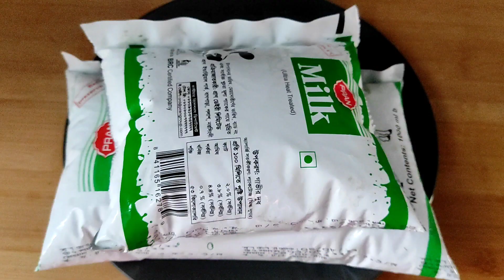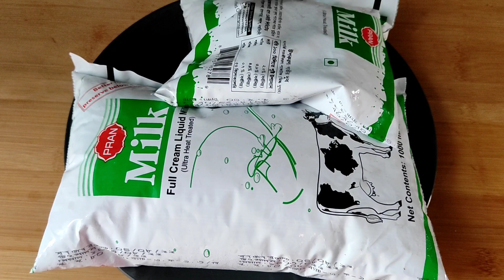মিষ্টি দই রিয়েল কালার কিভাবে দোকানের মত ৩০ মিনিটে তৈরি করলাম ! | By Ms Cooking And Vlogs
📽 ️Video Title 📽️

❤️ Sub And Follow ❤️